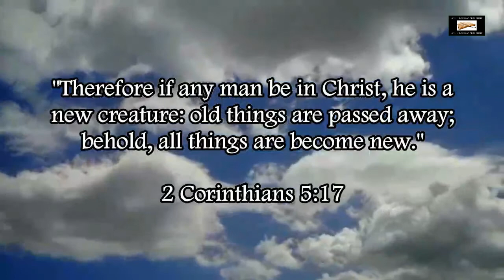Illuminati Satanic Imagery On Catholic Churches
Showing satanic Illuminati Eye of Horus imagery in Catholic Churches.